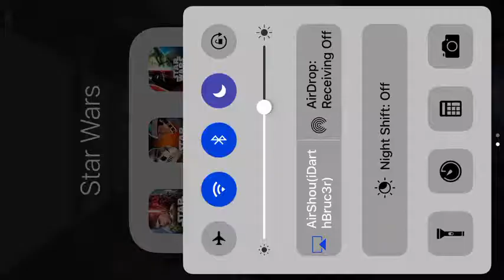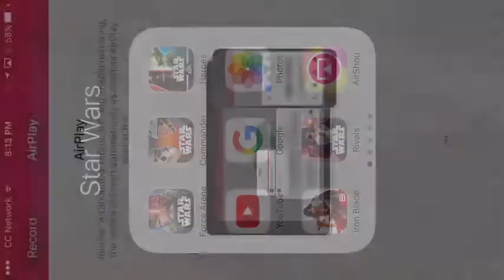STAR WARS-RIVALS-VADER, LUKE & ITHANO AGAIN